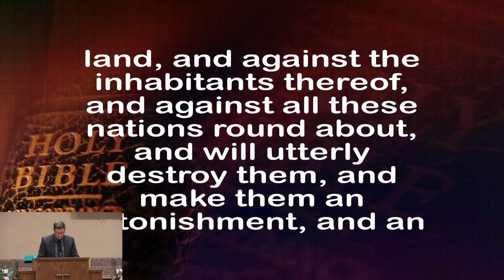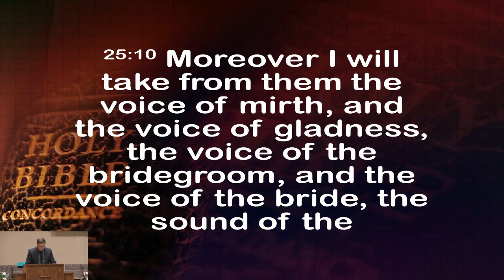5 31 2020 PM The Glory Is Gone Part 3